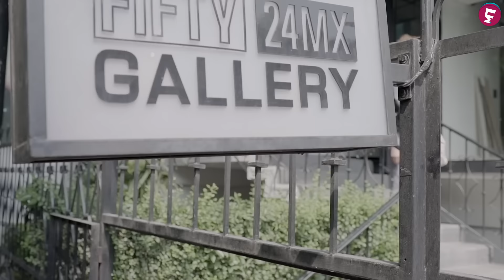MAX ПОЯСНИТ | REEBOK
Здарова пацаны, с вами Макс Пояснит и сегодня вас ждет обзор и история такого бренда как Reebok. Сегодня я покажу вам, как отличить подделку от оригиналов такую модель кроссовок как Reebok Insta pump, которые наделали много шума, особенно после коллаба с Vetements. Мало того, в России амбасадор компании рибок стал Oxxxymiron/Оксимирон, который даже выпустил совместную коллекцию.
Reebok - международная компания по производству спортивной одежды и аксессуаров. Штаб-квартира расположена в пригороде Бостона Кэнтоне (штат Массачусетс). В настоящее время является дочерним подразделением компании Adidas.

МОИ ДАННЫЕ

МУЗЫКА В РОЛИКЕ :
-[FREE] LIL PUMP x SMOKEPURPP TYPE BEAT 2017 - 'MDMA' (PROD. GUAPONTHETRACK x TREETIME)
-[FREE] $UICIDEBOY$ x BONES x RAMIREZ TYPE BEAT 2017 - 'WAR' (PROD. TREETIME)
-SYRINGE - A
-Ryan_Little_-_ballet